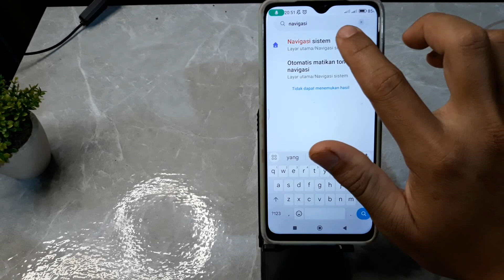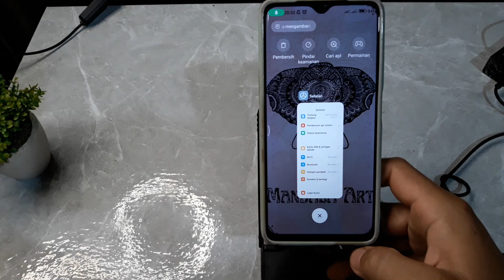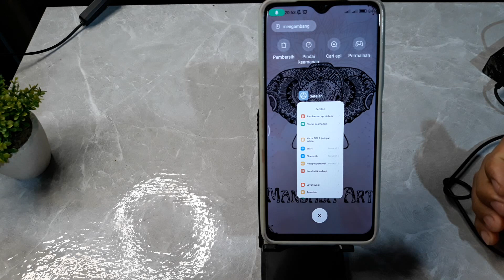Cara Mengaktifkan Navigasi Gesture Di Hp Redmi 13c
Berikut ini cara mengaktifkan navigasi gesture di hp redmi 13c.
semoga bermanfaat.